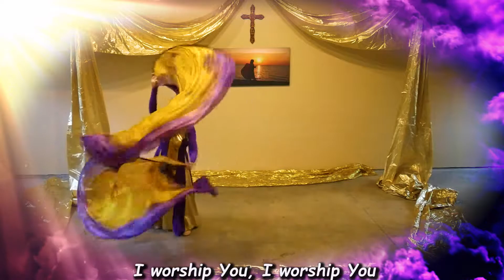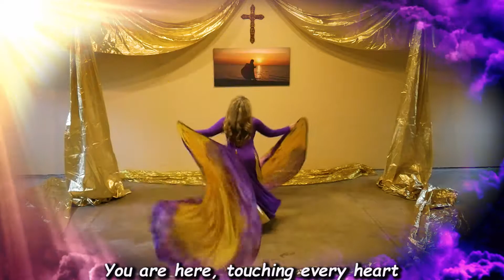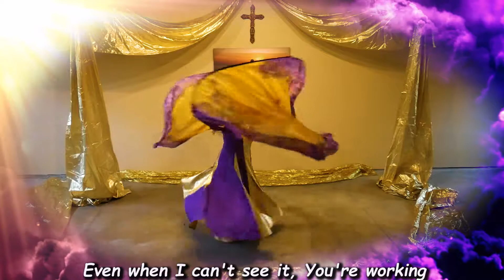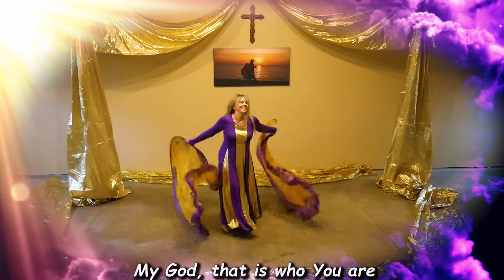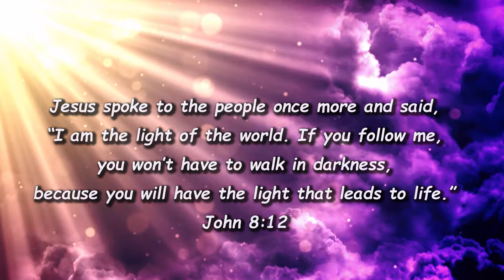CGG Waymaker Praise Dance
3/19/20  I believe always that God clears the darkness for us to walk into the light!  A few months ago, I was really sick.  I couldn't breathe.  I felt so much darkness over me during that time.  The enemy was telling me that this is your new life of not being able to breathe anymore.  You're old now so get use to it.

God held my hand and pulled me out of the darkness.  I needed a change in my health and what I was putting in my body to make it almost nonfunctional.  I didn't realize that certain foods were killing me.  Spiritually and physically.

God lifted me out of the darkness and into the light! He never stops working is so true and real! He turned my life around when I felt like quitting. I believe so strongly now, to never give up!!! That's what the enemy wants us to do and that usually happens right when God is about to do something very powerful with you!!!

He's my Promise Keeper!!!

Powerful song WAYMAKER by Michael W. Smith (feat. Vanessa Campagna) (Radio Version) !!!

Lovely flags called Throne Room were created by Victory Hill Flags!

Love, Peace and Blessings always!!!